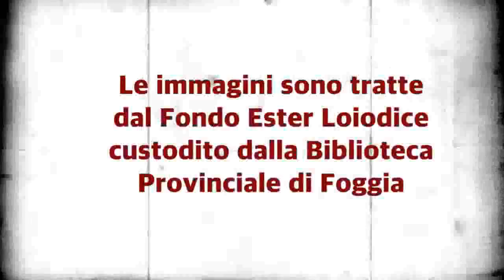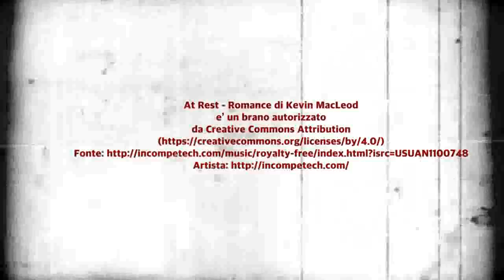San Menaio e il Gargano nelle foto di Rodolfo Longo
Rodolfo Longo è stato un fotografo operante a Foggia negli anni Trenta del secolo scorso. Più documentarista che non fotografo d'arte, molto sue fotografie fanno parte del Fondo Ester Loiodice, custodite presso la Biblioteca Provinciale di Foggia. La maggior parte degli scatti, raggruppata nel filmato, è dedicata a San Menaio, località turistica di Vico Garganico, con fotografie d'epoca che documentano un Gargano ancora del tutto incontaminato. Vi si vedono, tra l'altro, l'Hotel Bellariva, Villa Maria di proprietà della famiglia Delli Muti e la stazione ferroviaria di Calenella.